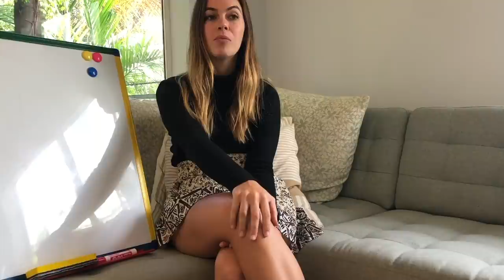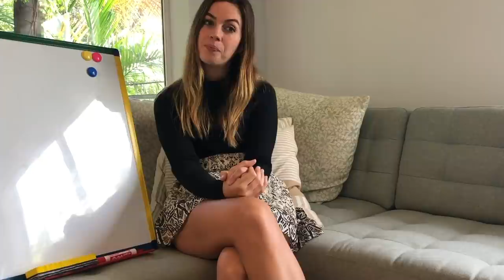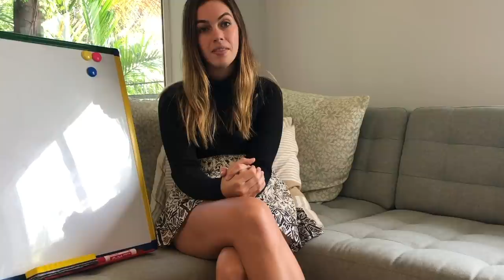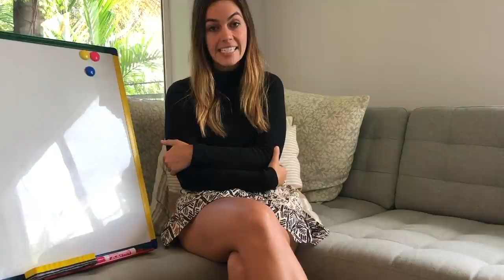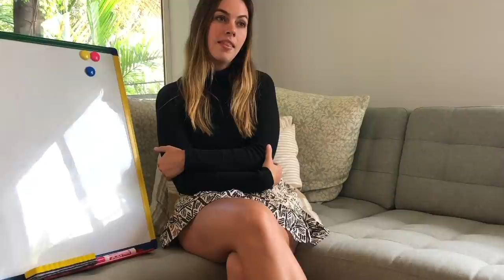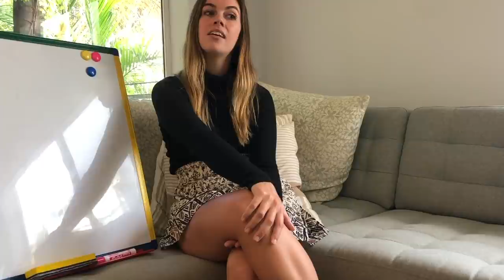[ASMR] 1994 US History Lesson (teacher roleplay)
Relaxing, Sleep inducing videos